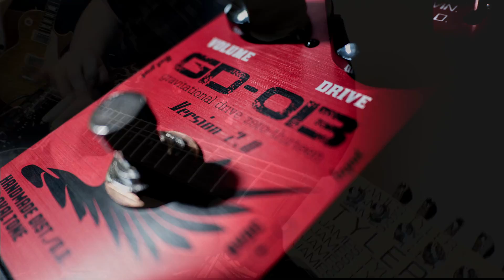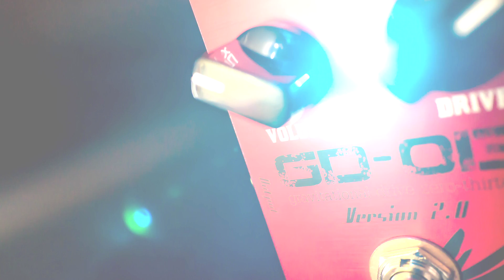Ovaltone [[ GD-013 Version 2.0 ]]Special Demo feat. 後藤 貴徳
ギタリスト後藤貴徳氏による、GD-013 Version 2.0 スペシャルデモ。

後藤氏作曲の"Oriental Spray Gun"を今回デモ用にアレンジして頂き、各パートの設定とともに演奏を披露して頂きました！

そしてミキシング・マスタリングは、レコーディング・ミキシングエンジニア/ギタリスト、そしてゲーム音楽制作などでご活躍されている佐藤敦史氏にご協力頂き、GD-013 Version 2.0のサウンドをより皆様に伝わるよう調整して頂きました！

2017年11月23日発売予定

【 後藤　貴徳 Takanori Goto 】

１５歳よりギターを始める。ロック、フュージョン、ジャズ、ボサノヴァ、ポップス等、幅広い音楽シーンで活躍。
　テクニカルフュージョンバンド「Gravitational Force Field」等、様々なシチュエーションのライブを精力的に行っている。
その他、TVドラマやアニメ、ゲームのレコーディング、作曲、編曲等、様々な分野で活動している。

　主な参加作品

ゲーム：NieR、大乱闘スマッシュブラザーズ for Nintendo 3DS、太鼓の達人、アイドルマスター、エースコンバット、塊魂、鉄拳、リ­ッジレーサー、ソウルキャリバー、ヴィーナス＆ブレイブス、のびのびBOY。。。他

アニメ：「結城友奈は勇者である」、「アイカツ！」、「Wake Up, Girls!」、「這いよれ！ニャル子さん」、「らき☆すた」、「かんなぎ」、「セキ­レイ」。。。他

映画、ドラマ：「映画　立川談志」、「アイドルマスター」、「Wake Up, Girls!」、「真夜中のパン屋さん」。。。他